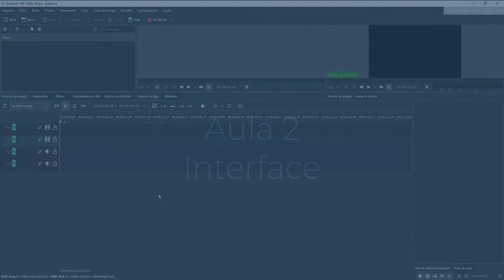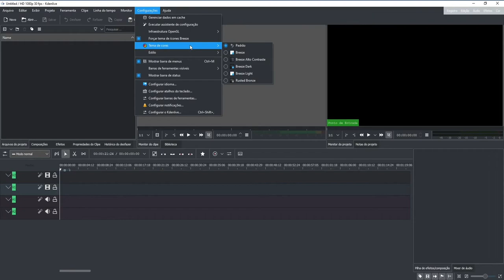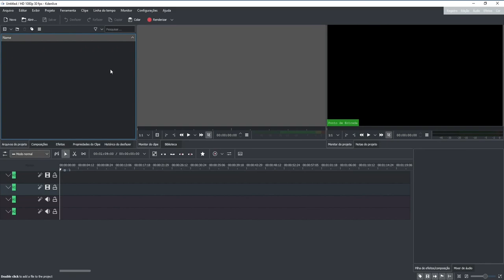Curso Básico de Edição de Vídeos com Kdenlive - Aula 2: Interface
Olá. O seguinte vídeo faz parte do curso “Curso básico para a criação de Vídeos” que pode ser acessado através do Portal Sophia pelo Caso você tenha chegado até aqui e possua interesse no assunto proposto, faça sua conta e inscrição gratuitamente no Portal Sophia.